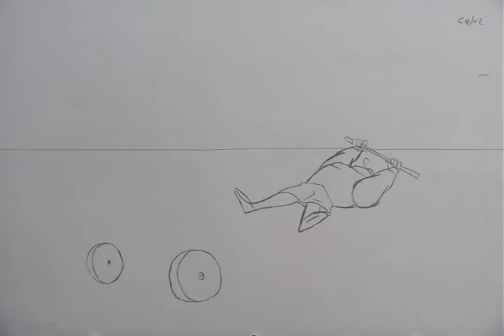Weight Lifter Animation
Weight lifter animation for portfolio - Bethany Legge